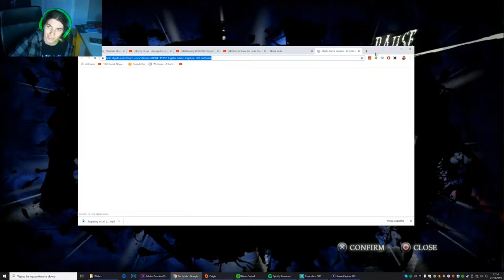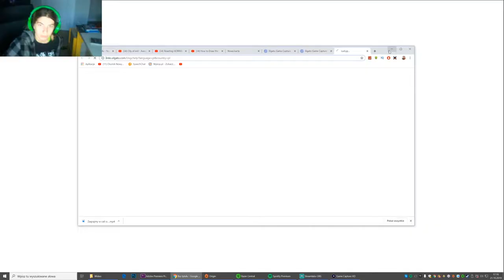Zagrajmy w shadows of the damned #16 - walka z dziewicą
dziś po raz ostatni będzie etap 2D oraz stoczymy walkę z dziewicą
📷mój intagram